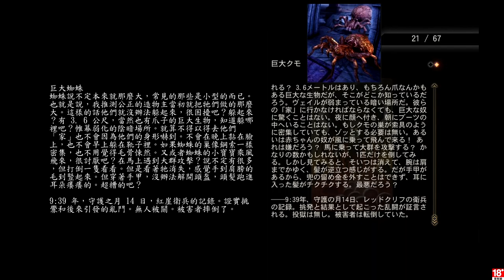千鳥の「闇龍紀元：異端審判」EP.35 (中文字幕)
工作清單：
狼的問題
失墜
物品乾脆回避(?)
柏格列特的爪子
闖入地底迴廊

固定開台時間 每周五、六、日 23:00 - 25:00